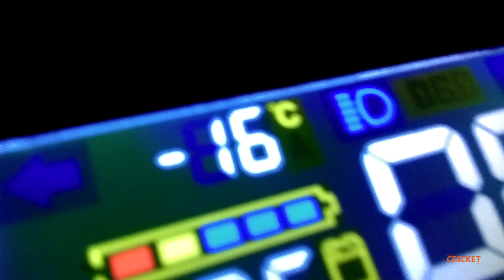Electric scooter "Cricket".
This electric scooter for a comfortable walk on city streets, parks.
He travels measuredly, powerfully, like a large ship.
Soft inflated wheels give softness to the ride, absorbing small road irregularities.
This electric scooter is also suitable for moving around a warehouse or factory.
"Cricket" is not afraid of moisture and rain. All electrics are well protected.
Bright headlights, dimensions and turn signals always indicate for those around
you where you are going. There is a loud car signal. Foldable steering wheel gives
compact storage. Access to the batteries is by removing the platform,
while the contacts of the side and turning lights (which are located on the platform)
are disconnected automatically. And when installing the platform in place,
the contacts of the lights are connected automatically.
The dashboard shows speed, battery charge, total distance, air temperature,
turning on and off the headlights and turn signals.

The maximum speed of the electric scooter "Cricket" - 27 km/h.
The maximum distance of the electric scooter "Cricket" - 23 km.
Battery type - VRLA.